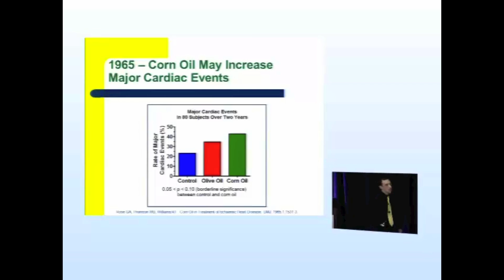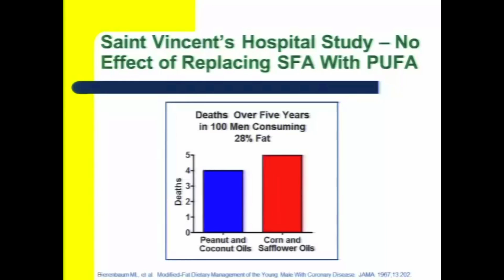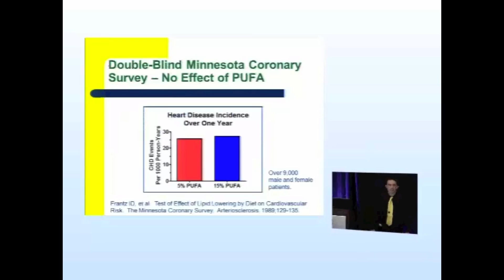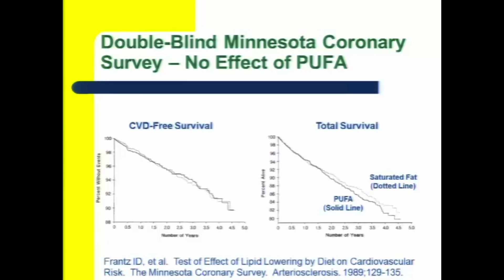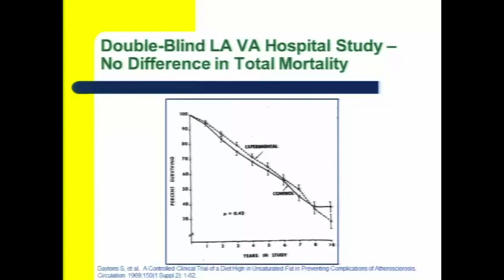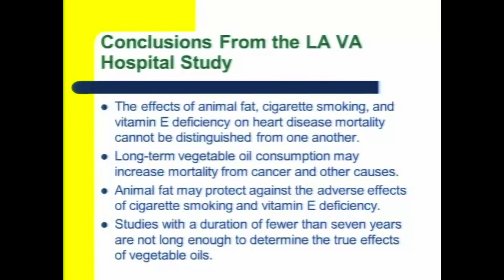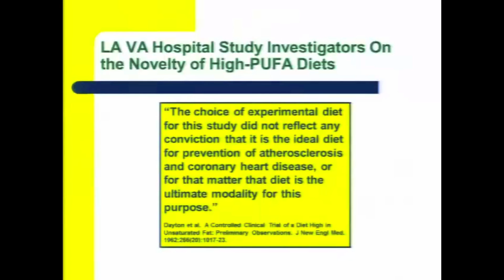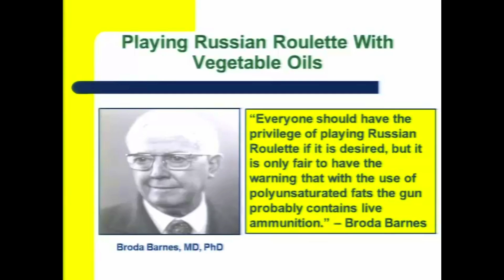Good Fats, Bad Fats: Separating Fact From Fiction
This is a an eighteen-minute clip from my 2011 Wise Traditions lecture, "Good Fats, Bad Fats: Separating Fact From Fiction." You can purchase the full 85-minute lecture

This clip presents an analysis of the six randomized controlled trials testing the effect on heart disease of substituting polyunsaturated vegetable oils (oils rich in polyunsaturated fatty acids or PUFAs) for traditional animal fats and tropical oils. It includes a few laughs. The full lecture deals with several other fat-related topics, including the myth that arachidonic acid is inflammatory, and the myth recently promoted by the USDA that "solid fats" are empty calories that reduce nutrient density.